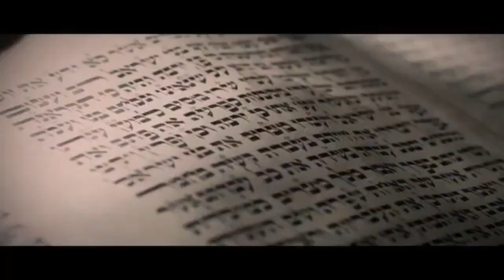El Éxodo en 1 Minuto : La Épica Huida de Egipto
¡En solo 74 segundos ⏳ te llevamos al corazón del Éxodo! 🌟 Moisés, el líder elegido por Dios 🙌, guía al pueblo de Israel 🏞️ desde la esclavitud en Egipto 🏛️ hacia la libertad 🚶‍♂️. Un viaje lleno de desafíos, milagros y el famoso cruce del Mar Rojo 🌊 que marcó la historia. Si te interesa la Biblia 📖, las grandes hazañas históricas o quieres aprender algo impresionante en poco tiempo, ¡este video es para ti! 🎥✨